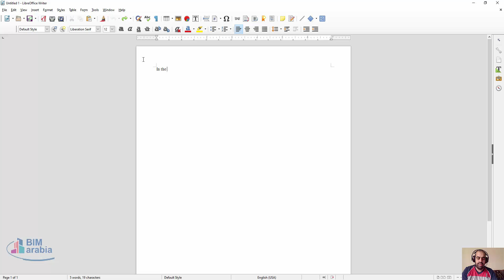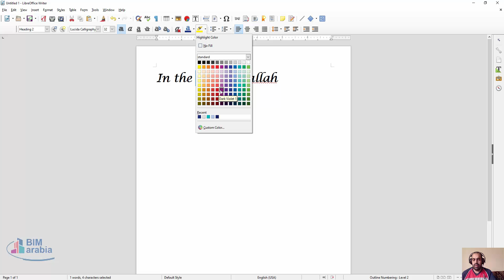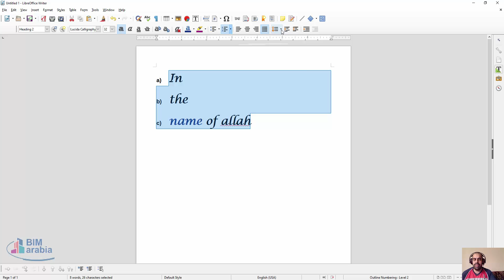LibreOffice Writer 6 Formatting Toolbar شريط التنسيق